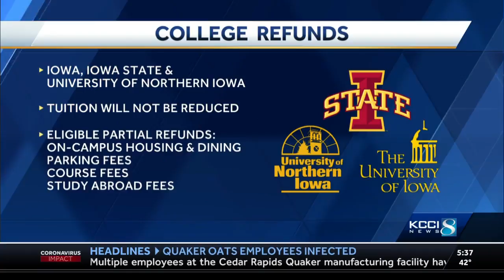Iowa’s public universities to refund some fees